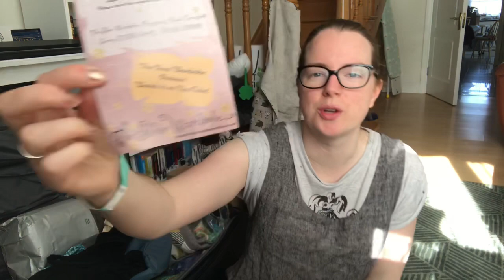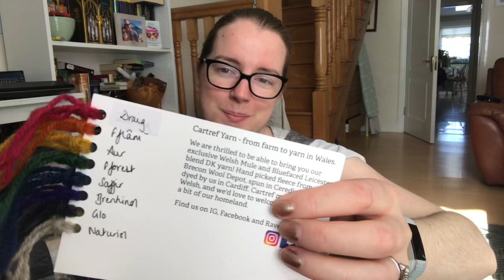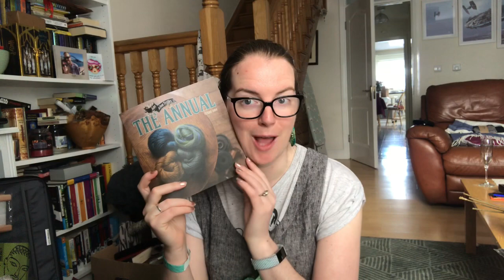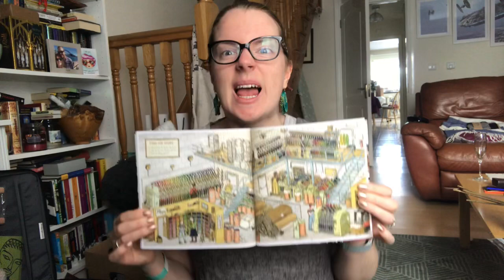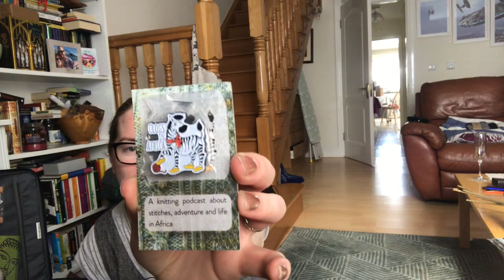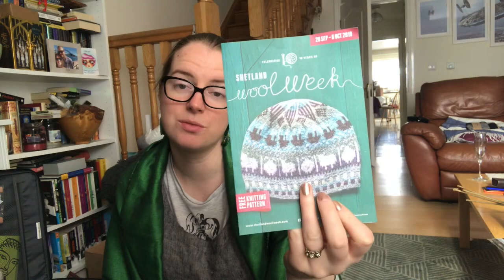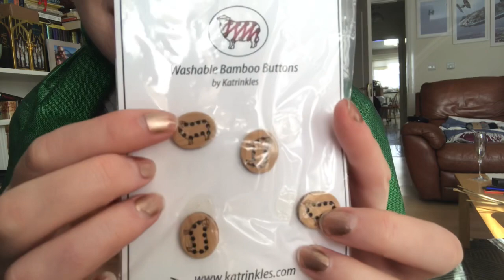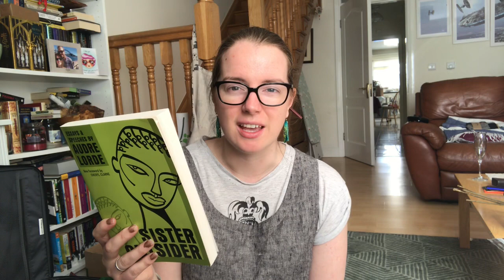Edinburgh Yarn Festival 2019 Haul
Not too bad of a haul this year!